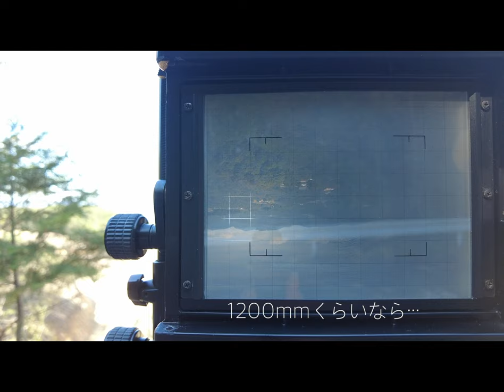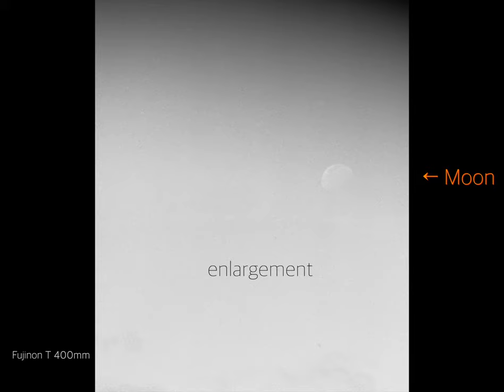Large Format : Get a shooting 1km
TOYO GX (*sold)
＊Fujinon T600mmf12
＊Fujinon T400mmf8
＊Fujinon T300mmf8

Hoseman 6x12 filmback
Toyo cut film holder 45Ⅱ

ILFORD DELTA 100
Fujifilm Velvia 50
Fujifilm Provia 100
＊All film by Home developed

"SIGMA SD Quattro” was sold.